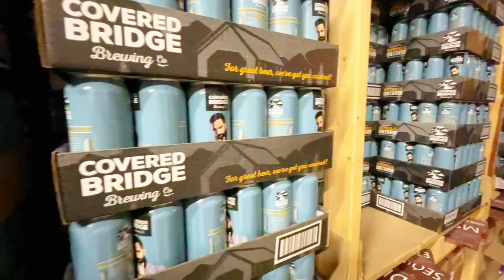🔥Business For Sale: Covered Bridge Brewing 🍻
Are you looking to start your own craft beer empire? This is your chance to own a brewery with a loyal customer base! Welcome to "Covered Bridge Brewing"! This is a local independent craft brewery established since 2013 in Stittsville. It offers a fully operational brewing facility as well as a modern rustic set up for beer tasting. It's currently listed with LCBOs and Beer Stores. Owner is willing to stay back for training. Contact to learn more!